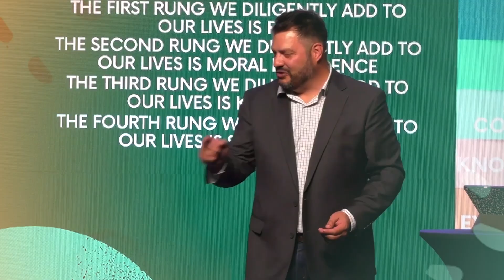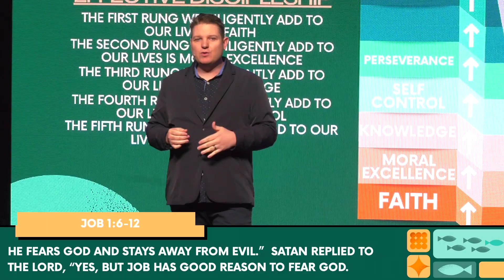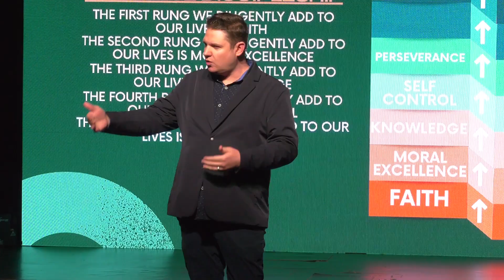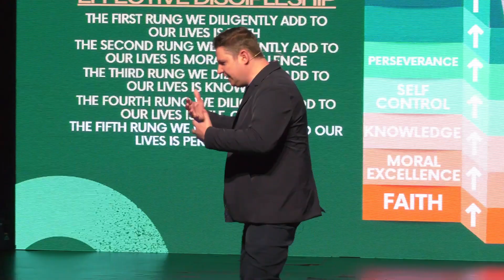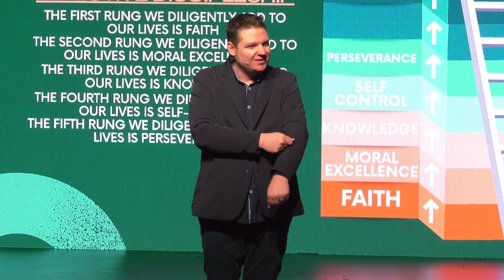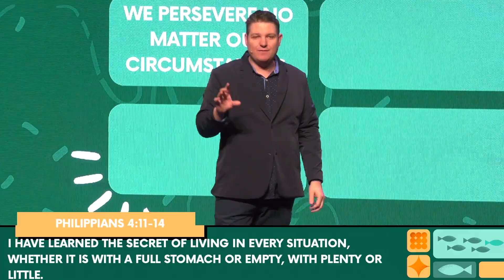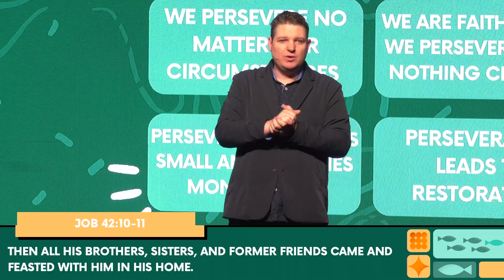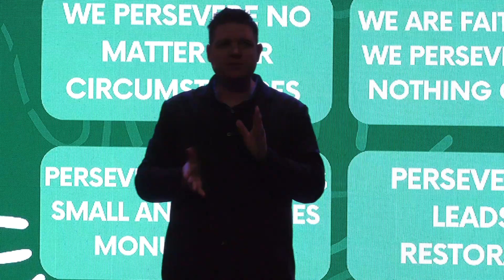Effective - Week 5: How Do I Persevere Through Trials?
2 Peter 1:3,5,8,10 NLT

THE FIRST RUNG THAT -  WE DILIGENTLY ADD TO OUR LIVES FAITH

THE SECOND RUNG -  THAT WE DILIGENTLY PURSUE MORAL EXCELLENCE

THE THIRD RUNG -  THAT WE DILIGENTLY GROW IN KNOWLEDGE
…and moral excellence with knowledge… 2 Peter 1:5 NLT

THE FOURTH RUNG IS WE DILIGENTLY PURSUE SELF CONTROL

My dear brothers and sisters, take note of this: Everyone should be quick to listen, slow to speak and slow to become angry… James 1:19

THE FIFTH RUNG IS WE DILIGENTLY PURSUE PERSEVERANCE

 Job 1:6-12

 Job 1:6-12

  Job 1:13-20

God may be giving you exactly what you need it just looks different than what you thought.

2nd Corinthians 12:8-10

Persevering through trials brings maturity to your relationship with God

MOST BELIEVERS NEVER WALK IN THE PROMISES OF GOD BECAUSE THEY WANT TO BYPASS THE REFINEMENT OF GOD!

These trials will show that your faith is genuine. It is being tested as fire tests and purifies gold—though your faith is far more precious than mere gold. So when your faith remains strong through many trials, it will bring you much praise and glory and honor on the day when Jesus Christ is revealed to the whole world. 1 Peter 1:7

Then the Lord asked Satan, “Have you noticed my servant Job? He is the finest man in all the earth. He is blameless—a man of complete integrity. He fears God and stays away from evil. And he has maintained his integrity, even though you urged me to harm him without cause.”
Satan replied to the Lord, “Skin for skin! A man will give up everything he has to save his life. But reach out and take away his health, and he will surely curse you to your face!”
“All right, do with him as you please,” the Lord said to Satan. “But spare his life.” So Satan left the Lord’s presence, and he struck Job with terrible boils from head to foot.
Job scraped his skin with a piece of broken pottery as he sat among the ashes. His wife said to him, “Are you still trying to maintain your integrity? Curse God and die.”
But Job replied, “You talk like a foolish woman. Should we accept only good things from the hand of God and never anything bad?” So in all this, Job said nothing wrong.  Job 2:3-10

The Lord is close to the brokenhearted. Psalms 34:18

WE PERSEVERE NO MATTER OUR CIRCUMSTANCES

 Romans 8:28
 Philippians 4:11-14

 Romans 8:24-25 TPT

Not only so, but we also glory in our sufferings, because we know that suffering produces perseverance;  perseverance, character; and character, hope. Romans 5:3-4

3. PERSEVERANCE STARTS SMALL AND BECOMES MONUMENTAL

Elijah climbed to the top of Mount Carmel and bowed low to the ground and prayed with his face between his knees. Then he said to his servant, “Go and look out toward the sea.” The servant went and looked, then returned to Elijah and said, “I didn’t see anything.” Seven times Elijah told him to go and look. Finally the seventh time, his servant told him, “I saw a little cloud about the size of a man’s hand rising from the sea.” Then Elijah shouted, “Hurry to Ahab and tell him, ‘Climb into your chariot and go back home. If you don’t hurry, the rain will stop you!’” And soon the sky was black with clouds. A heavy wind brought a terrific rainstorm. 1 Kings 18:42-45

No, despite all these things, overwhelming victory is ours through Christ, who loved us. And I am convinced that nothing can ever separate us from God’s love. Neither death nor life, neither angels nor demons, neither our fears for today nor our worries about tomorrow—not even the powers of hell can separate us from God’s love. No power in the sky above or in the earth below—indeed, nothing in all creation will ever be able to separate us from the love of God that is revealed in Christ Jesus our Lord. Romans 8:37-39
4. PERSEVERANCE LEADS TO RESTORATION

When Job prayed for his friends, the Lord restored his fortunes. In fact, the Lord gave him twice as much as before! Then all his brothers, sisters, and former friends came and feasted with him in his home. And they consoled him and comforted him because of all the trials the Lord had brought against him. Job 42:10-11

GOD DOESN’T EXPECT PERFECTION BUT HE DOES DESIRE PROGRESSION
Just as the body is dead without breath, so also faith is dead without good works. James 2:26

When I was living among you, you lived in responsive obedience. Now that I’m separated from you, keep it up. Better yet, redouble your efforts. Be energetic in your life of salvation, reverent and sensitive before God. That energy is God’s energy, an energy deep within you… Philippians 2:12-13 MSG

It's about persevering, one day at a time

"Therefore do not worry about tomorrow, for tomorrow will worry about itself. Each day has enough trouble of its own.” Matthew 6:34